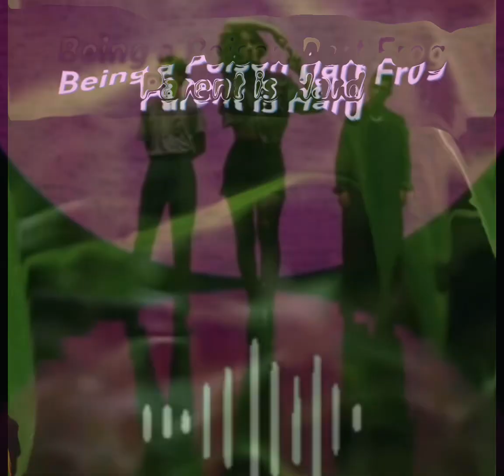Taylor dancing with rainforest goats and Stevie.